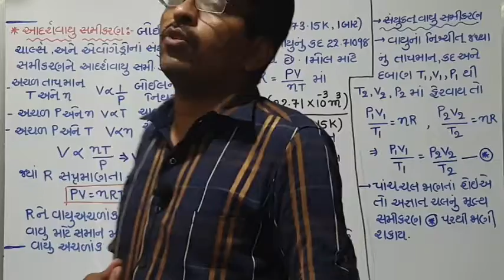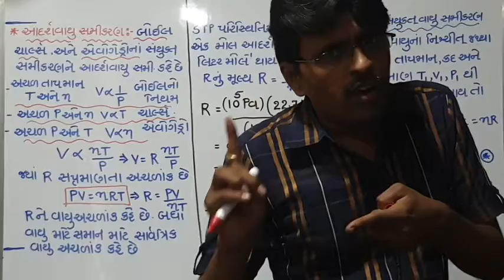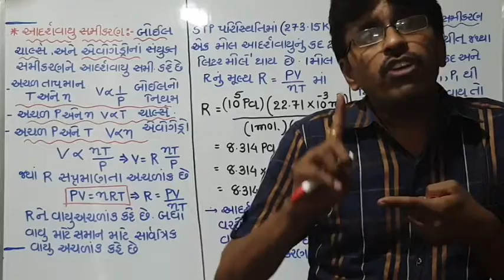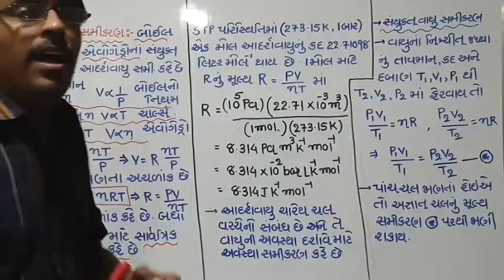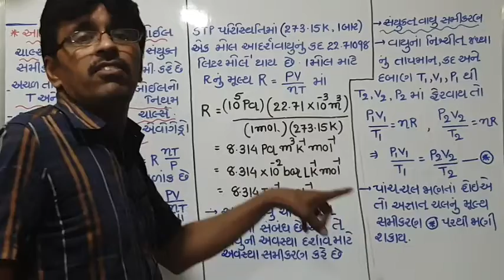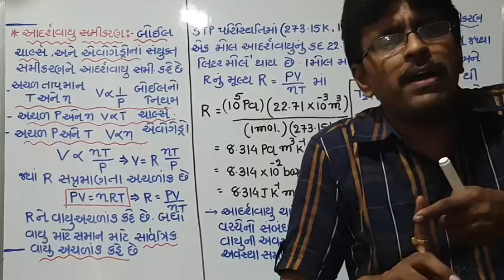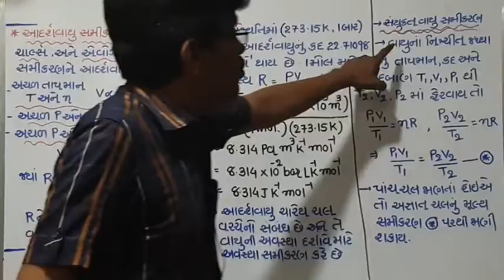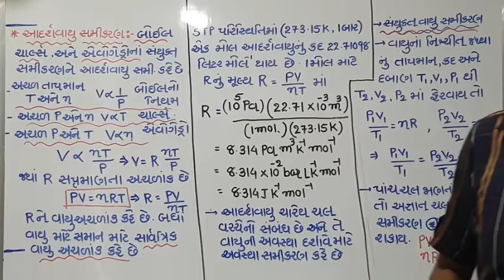Chapter 5 TOPIC 8 STD 11 IDEAL GAS EQUATION